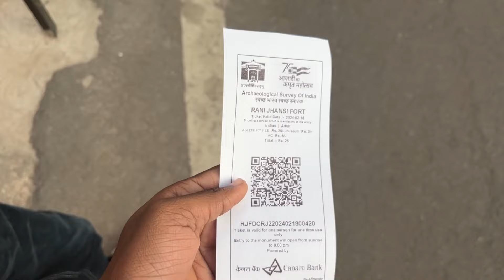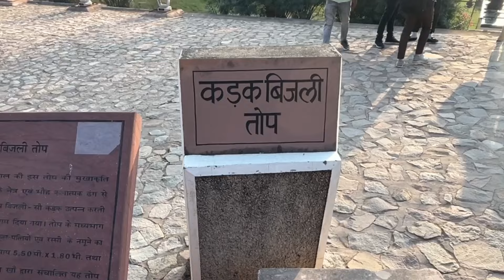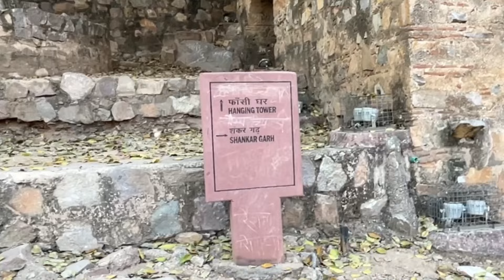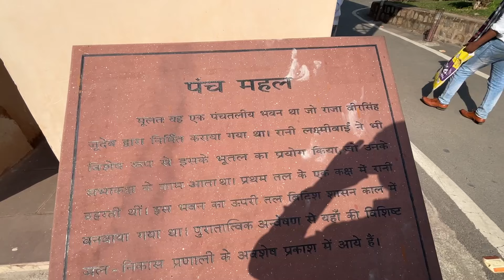झांसी का किला और रानी लक्ष्मीबाई के किले का रहस्य | किले का इतिहास (in Hindi)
झांसी का किला बहुत सुंदर बना हुआ हैं इसका भी एक इतिहास है रानी लक्ष्मीबाई जिन्होंने 1857 की क्रांति में अहम भूमिका निभाई झांसी की रानी के नाम से जाना जाता है उन्हीं का एक विशाल किला आज भी बना हुआ है  और इस किले में अनेक रहस्य हैं और रानी का पंचमहल भी हैं रानी लक्ष्मीबाई का महल देखने के लिए लोग देश विदेश से आते हैं वीरांगना लक्ष्मीबाई की गाथा पूरे भारतवर्ष में गाई जाती है झांसी के किला का इतिहास बहुत पुराना है यह किला बुंदेला मराठा शैली में बनाया गया है |

झांसी के किले का निर्माण - सन 1613 में ओरछा राज्य के शासक वीर सिंह जूदेव बुंदेला ने करवाया था। झाँसी का किला बुंदेलों के गढ़ों में से एक है। सन 1728 में मोहम्मद खान बंगश ने महाराज छत्रसाल को पराजित करने के इरादे से उन पर हमला किया। इस युद्ध में पेशवा बाजीराव ने महाराज छत्रसाल की सहायता मुगल सेना को पराजित करने के लिए की। इसी का आभार प्रकट करने के लिए महाराज छत्रसाल ने निशानी के रूप में अपने राज्य का एक हिस्सा पेश किया।

सन 1766 से 1769 तक विश्वास राव लक्ष्मण ने झांसी के सूबेदार के रूप में काम किया। इसके बाद रघुनाथ राव नेवलकर (दिवतीय) को झाँसी का सूबेदार नियुक्त किया गया। उन्होंने झाँसी राज्य के राजस्व में वृद्धि, महालक्ष्मी मंदिर और रघुनाथ मंदिर का निर्माण करवाया। राव की मृत्यु के बाद उनके पोते रामचंद्र राव के हाथो में झासी की सत्ता आ गयी और उनका कार्यकाल 1835 में उनकी मृत्यु के साथ ही समाप्त हो गया। उनके उत्तराधिकारी रघुनाथ राव (तृतीय) थे जिनकी मृत्यु सन 1838 में हो गयी। उनके अक्षम प्रशासन ने झाँसी को बहुत ख़राब वित्तीय स्थिति में लाके खड़ा कर दिया था। इसके बाद ब्रिटिश सरकार ने गंगाधर राव को झांसी के राजा के रूप में स्वीकार कर लिया। सन 1842 में राजा गंगाधर राव ने मणिकर्णिका (मनु) से शादी की जो बाद में रानी लक्ष्मी बाई के नाम से जानी गयी।